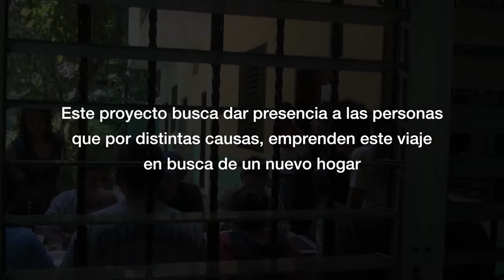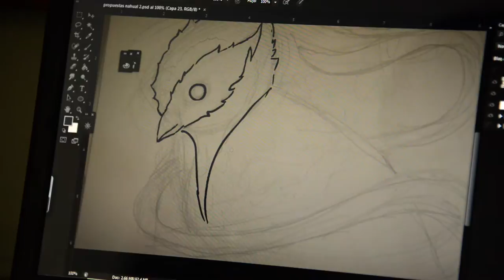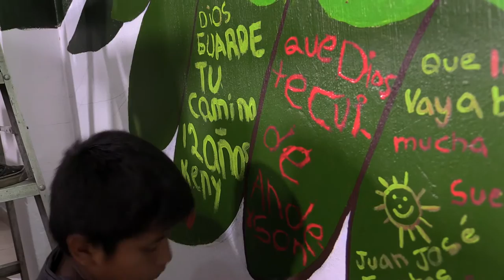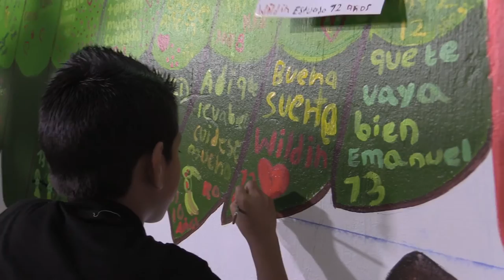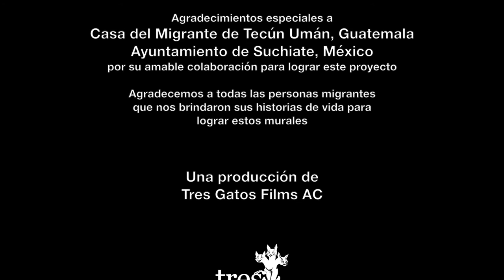Un mural que atraviesa una frontera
En el marco del Programa Regional Mesoamérica, la Comisión Nacional de Derechos Humanos de México, la OIM y tres colectivos de artistas mexicanos (Tres Gatos, Habitajes, Nahual), elaboraron un mural espejo conceptualmente atraviesa la frontera entre Guatemala y México. Los dos "extremos" de este mural, ubicados en Ciudad Hidalgo (México) y Tecún Umán (Guatemala) presentan la memoria e identidad de las personas migrantes en su tránsito por estos dos países.

Este espacio físico toma forma de un canvas comunitario donde niños y niñas de la comunidad, vecinos, responsables de albergues, organismos que trabajan con la población migrante y la misma población, plasman mensajes de apoyo a las personas que emprenden un viaje hacia el norte con el objetivo de hacer visible su paso.

Este mural se suma a un esfuerzo regional donde los mismos artistas continúan elaborando estos murales participativos en distintas partes de México (San Luis Potosí, Tijuana), Guatemala y con miras a extender este trabajo hacia Honduras y El Salvador.